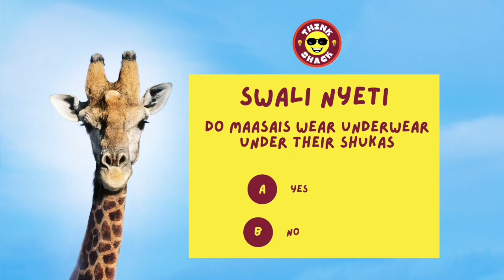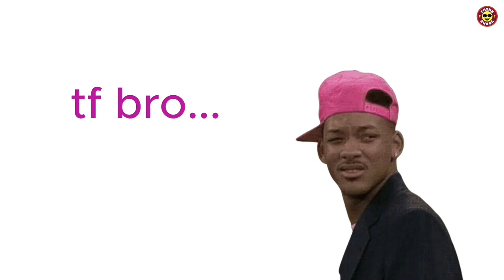Episode 45: Pre-Recording Shenanigans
Hi guys! We're trying something new where we post snippets of each episode separately. This first one is from our pre-recording where we were just fooling around with our die-hard fan Kitonyi. What's your opinion on the death sentence? Watch on to get ours!

Apple Podcasts: Think Shack
Google Podcasts: Think Shack